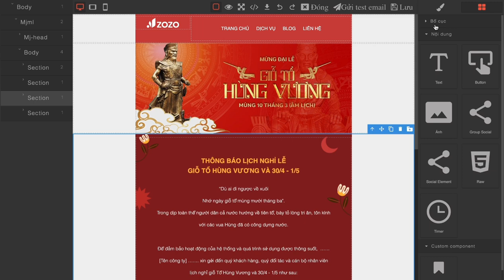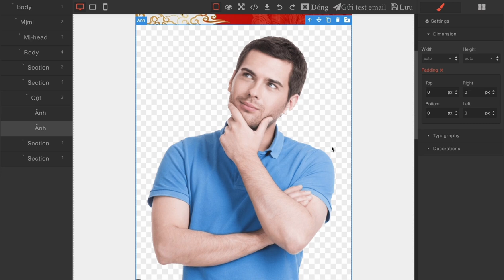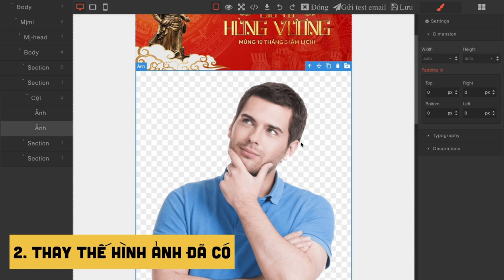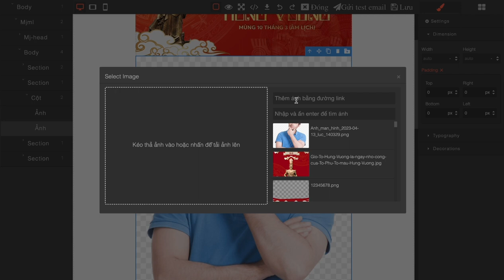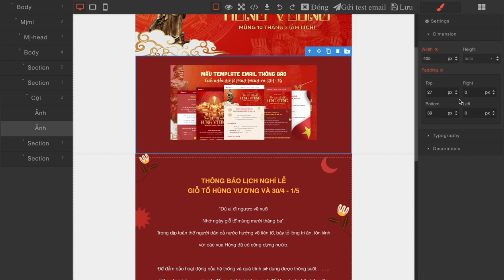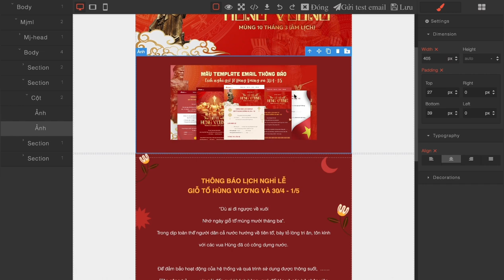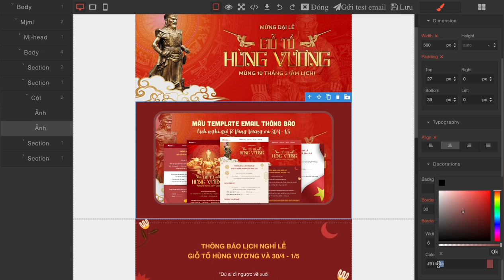Hướng dẫn tất tần tật về chỉnh sửa hình ảnh trong Email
Trong bài viết này, Zozo EMA sẽ hướng dẫn bạn tất tần tật về chỉnh sửa hình ảnh trong Email và sử dụng hình ảnh để tăng tính thẩm mĩ cho Email của bạn.

Cụ thể, trong video này Zozo EMA sẽ hướng dẫn bạn các phần sau:
0:00 - Intro Zozo EMA
0:40 - Cách chèn hình ảnh
1:42 - Thay thế hình ảnh đã có
2:34 - Chỉnh sửa kích thước hình ảnh
3:47 - Căn chỉnh hình ảnh
4:13 - Thêm liên kết (Link) vào hình ảnh
4:45 - Các cài đặt nâng cao
5:10 - Bo góc hình ảnh
5:31 - Thêm đường viền vào hình ảnh
6:30 - Kết thúc